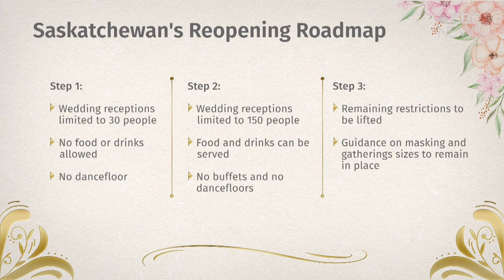Easing of restrictions brings new wave of anxiety for brides and grooms amid COVID-19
Couples who have postponed their nuptials face new challenges as wedding season returns